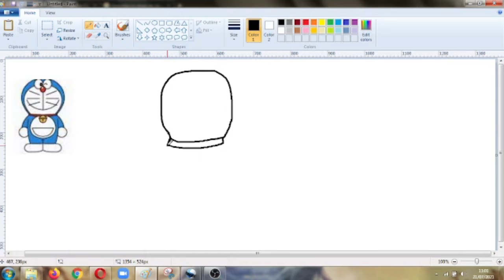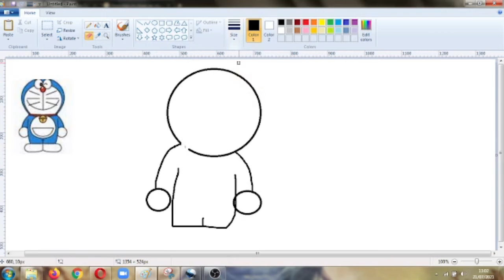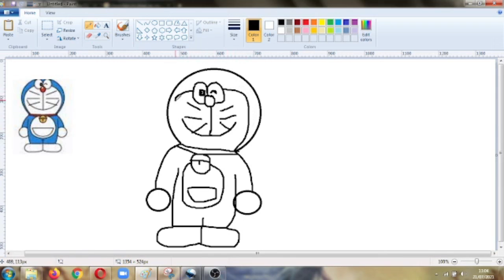Virtual Painter || Doremon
In this video I will draw Doremon. This video is kind of youtube shorts.